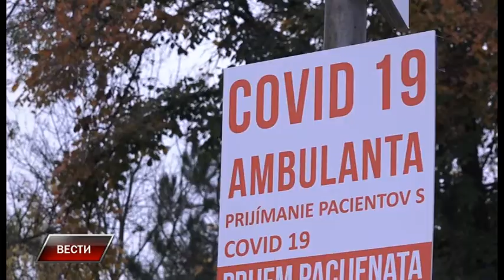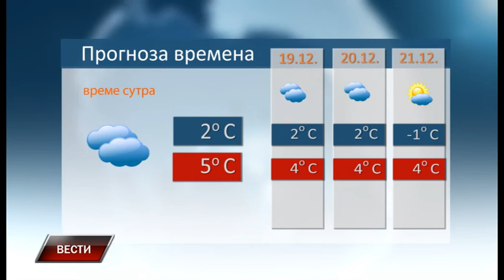Vesti 17 12 2020